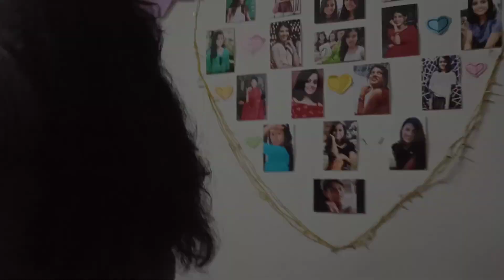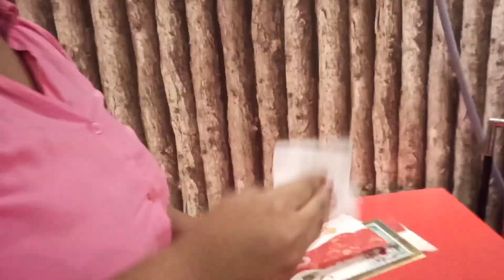Kaushikee's Birthday Vlog || 21st Vlog || Vlog with Bangali Babu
Once again happy birthday Sis

Songs credit...